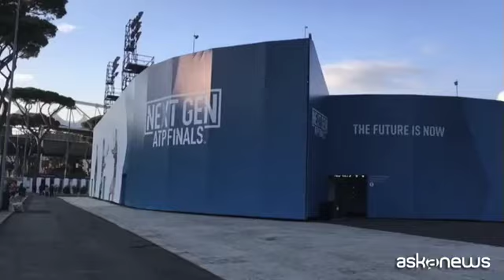Tennis, Binaghi: speriamo nuovi Internazionali di due settimane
Roma, 10 feb. (askanews) - La speranza della Federazione Italiana Tennis, che "fa il tifo" per il nuovo programma portato avanti dal presidente dell'Atp (l'ex tennista italiano Andrea Gaudenzi), è che "i nuovi internazionali siano di due settimane". Lo ha sottolineato il presidente della Fit, Angelo Binaghi, che per quest'anno ha comunque dato appuntamento per metà maggio.
"I nuovi Internazionali d'Italia speriamo che siano di due settimane, stiamo facendo il tifo per il nuovo programma che il presidente dell'ATP sta portando avanti con grande forza e decisione", ha detto Binaghi a margine dell'evento. "Siamo molto ottimisti, contiamo quindi di poter avere nei prossimi anni un grande torneo con un grandissimo pubblico, sulla scia di quello che sta succedendo oggi in Italia dove il tennis è attualmente insieme al padel lo sport più praticato".
Il Covid-19, ha ammesso il numero 1 della Fit, "ci dà oggettivamente un vantaggio competitivo, perché gli sport di contatto e gli sport indoor hanno per legge evidenti limiti di praticabilità. Pur naturalmente con tutte le attenzioni dovute per il pericolo del contagio, abbiamo la nostra base - le nostre società, le nostre scuole tennis, i nostri campi di padel - che vivono bei problemi di abbondanza, quindi il nostro obiettivo è riuscire a trattenere anche per il futuro tutti questi nuovi appassionati che si stanno riversando nel nostro sistema e trasformarli velocemente in appassionati e pubblico che dovranno assistere alle grandi imprese dei nostri giocatori nei prossimi anni".
Quest'anno la data è già decisa, è quella che è inserita nel calendario ormai da due anni: gli Internazionali Bnl si giocano a metà maggio, data storica, saranno ancora di otto giorni come lo sono stati gli ultimi anni.
"Naturalmente stiamo aspettando che ci diano delle direttive per il pubblico pagante, contiamo di sapere qualcosa nel mese di marzo. Ma il momento straordinario del tennis italiano ci proietta necessariamente in un orizzonte temporale di medio-lungo periodo, dietro le quinte noi stiamo lavorando non solo per le ATP Finals (che fino al 2025 si giocheranno a Torino) ma anche per l'upgrade del torneo di Roma. Quindi per dare sfogo a questa voglia di grandissimi risultati dei nostri giocatori e di grande passione del nostro pubblico".